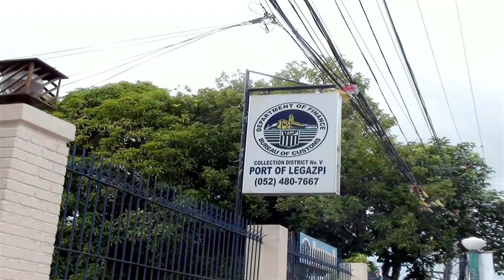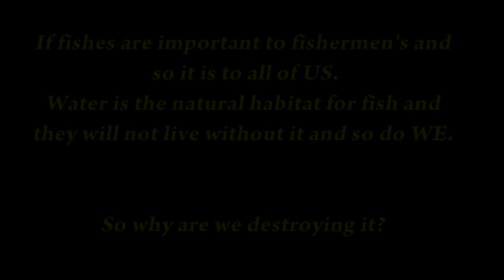Fish for Life [LGU Baao]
A video project made last September 20, 2013 as the output from the 2 days (September 19-20, 2013) Training on Digital Photography and Videography conducted by the Department of Interior and Local Government(DILG) Regional Office No. V, Legazpi City in coordination with Department of Science and Technology INFORMATION and COMMUNICATIONS TECHNOLOGY OFFICE, Quezon City in partnership with AMA Computer College, Legazpi city conducted at the Tanchuling Hotel, Legazpi City.

Making the project grouped the participants into 3 where each group has a designated  location to take photos and videos to make the photo essay / story, or multimedia project individually.

The videos and photos in this clip was taken at the city's fish port and at the Victory Village and market, where fishermen's and fish vendors selling many variety of fishes can  be found. While the other 2 groups was assigned at the City Terminal and at the Dry/Wet Market.

This video entitled "FISH for LIFE" by yours truly - Alfredo A. Espinola Jr., the representative sent by LGU-BAAO, Camarines Sur during the said Training luckily took the First Place out of the 32 entries (Photo Essay/Story / Multimedia Project). The Second Place "SMILE for Albay" by Andrea Karlsan Zapanta and the Third Place "Oh My GULAY" by Lala Ballatan Ronda.

Although we were very proud and overwhelmed that our work was chosen as the winners,  still we have so many things to learn and THANKS to the tips and knowledge shared to us by the Speaker/Trainers: Sir Jimmy Domingo, Sir Jun Sepe, Sir Joe, Ms. Carol, Sir Roi, Sir Vince and to all the organizers.

THANK YOU VERY MUCH and MORE POWER!!!

Thanks also to the ff:

to my boss - Mr. Erwin Contreras(MPDC) and to LGU Baao for letting me attend such training, to the fishermen's, fish vendor(s), fish buyer(s) and everyone else in this video, to my fellow participants, music/audio tracks used and other picture used in this video, etc...

and most of all to our CREATOR...